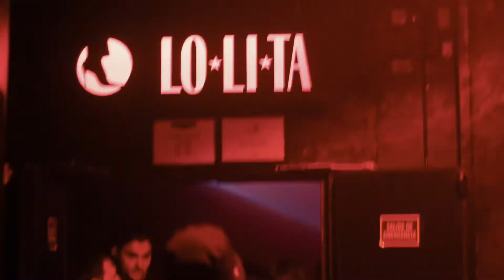Playground w/ Manfredas + Pletnev @ Razzmatazz (24/01/20, BCN) - AFTERMOVIE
Aftermovie from our Playground party at Razzmatazz with Manfredas, Pletnev and Martin Noise b2b Kuunde